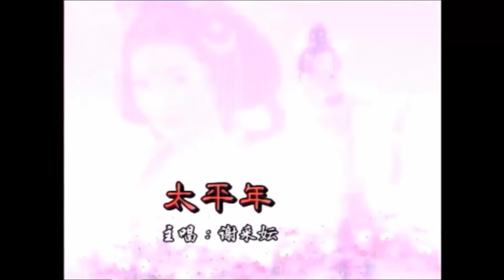Michelle Hsieh 謝采妘 - 太平年《年年萬事通/今年迎春最得意》「Music Video」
*柔情賀歲慶團圓*

《太平年》
作詞：陳蝶衣
作曲：姚敏
原唱：韓箐清

*VCD標清版
*請勿私自轉載
*原盤資源提取